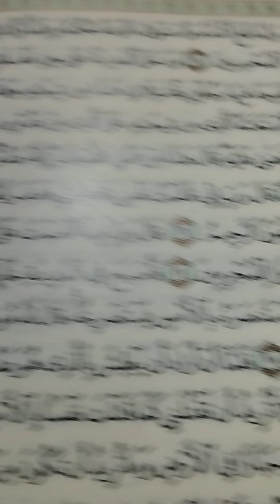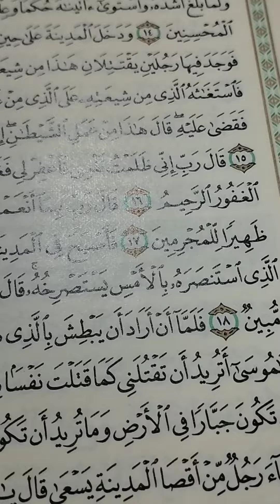دينى سورة القصص ١٥:١٩ موقف موسى الآية ١٥والاية ١٩ والفرق بينهما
@رؤيدقينش دينى سورة القصص من١٥:١٩ رد على سؤال وموقف موسى فى المشاجرة الاولى ثم المشاجرة الثانية ووقوفه مع الفرعونى ضد من شيعته الإسرائيلي